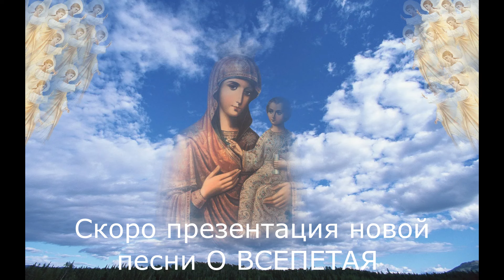Скоро презентация новой песни "О Всепетая" - матушка Валентина Корниенко